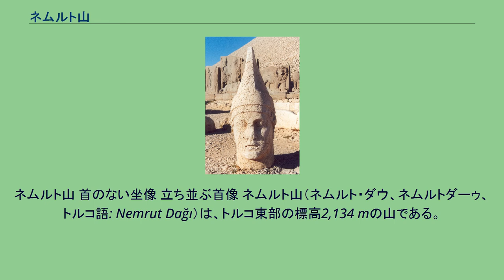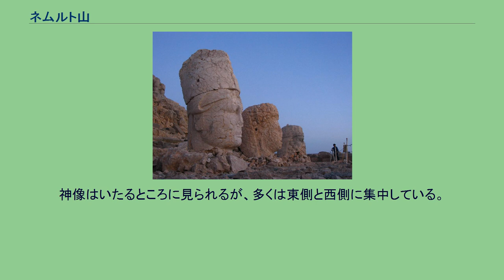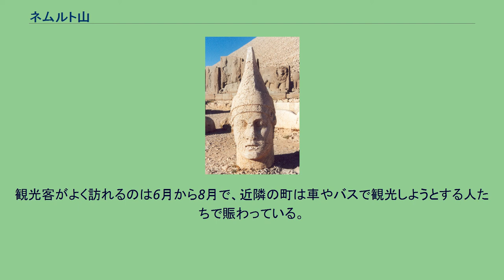ネムルト山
ネムルト山 首のない坐像 立ち並ぶ首像 ネムルト山（ネムルト・ダウ、ネムルトダーゥ、トルコ語: Nemrut Dağı）は、トルコ東部の標高2,134 mの山である。
アドゥヤマン近郊のキャフタから40km 北に位置している。
ネムルト山は19世紀後半にオスマン帝国軍が偶然山頂付近を行軍した際に、山頂部が人工的な建造物であったことが発見され、1881年にドイツ出身の技師カール・ゼシュター（Karl Sester）によって本格的な発掘調査が行われた。
ネムルト山の山頂には、コンマゲネ王国の王アンティオコス1世が紀元前62年に建てた、王自身の座像を含む8 - 9 m の巨大像が並ぶ巨大墳墓があるとされているが、現在でも埋葬施設が発見されていない。
この事から現在でも、宗教上の儀式を執り行う場として機能していたとする説と、王自身がそこに永眠することを望んだ墓所とする説とが対立しているが、結論は出ていない。
直径152 m、高さ49mの頂上部には、王の座像のほか、2羽の鷲、2頭のライオン、様々なギリシャ神話やペルシャ神話の神々の像などが並んでいる。
神像にはゼウス=オロマズデス（ゼウスとアフラマズダが同一視された神）、アポロ=ミトラス、ヘラクレス、テュケ（ギリシャ神話の女神でコンマゲネ王国の守護神）などが含まれている。
いずれの像もギリシャ的な顔の造形と、ペルシャ的な服装・髪型の双方の特徴を備えている。
また、山頂部は小石が積み上げられているが、この小石は像を作った際に出た石材の破片を再利用したと見られている。
ネムルト山の山頂部分にアンティオコス1世の墓があり、玄室も存在するという説は現在も考古学界に支持されているが、小石を人工的に積み上げて造られているため、崩落の危険性が非常に高く、発掘後の復元の可能性が低いことから、発掘調査ができないという結論に達している。
玄室自体も小石を積み上げて造られていると推定されており、盗掘防止のための措置と見られている。
このような建造技術は現代には伝わっていないため、復元は不可能という意見が大半を占める（それ以前に、崩落の危険性から発掘ができないとされる）。
王や神々の像は座して並んでおり、それぞれの像に名前が刻まれているが、いずれの坐像も首から上がない。
それらの頭部は、像の足元に散在し、一部は鼻が損壊されている。
このことから、地震のために頭部が転げ落ちたとする説と、イスラム教徒による偶像破壊運動の一環とする説が挙がっている。
レリーフの施された石版が見つかっており、それらはフリーズ（装飾のある壁）を形成していたと考えられている。
そこにはアンティコス1世の系譜が刻まれ、彼がマケドニア人とペルシャ人双方に起源を持つことが示されている。
神像はいたるところに見られるが、多くは東側と西側に集中している。
西側のテラスには、木星、水星、火星などの星の配列を眺める獅子のレリーフが刻まれた石版があり、紀元前62年6月7日を示している。
この日付は建造が始まった時を表している可能性がある。
東部の保存状態は良く、東西のテラスを結んでいた壁付きの廊下の痕跡なども残っている。
観光客がよく訪れるのは6月から8月で、近隣の町は車やバスで観光しようとする人たちで賑わっている。
また、ヘリコプターによる観光も可能である。